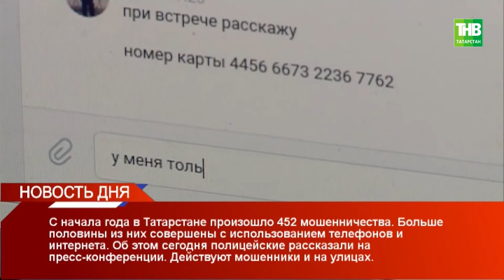Новость дня 30/03/18 ТНВ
Таяну ноктасы. В эфире: пн, вт, ср, чт - 19:00

7 дней. В эфире: вс - 19:30, 21:30

Координаты:
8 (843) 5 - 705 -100